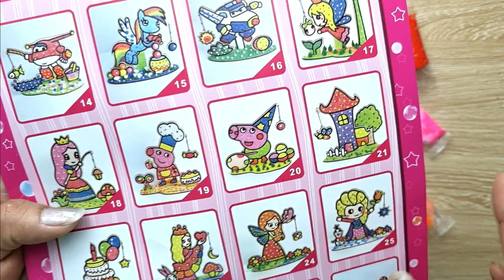TRANH TÔ MÀU BẰNG BỌT XỐP CÔNG CHÚA ELSA TRỄN GỖ 3D - Painting elsa princess by slime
Mia Color Kids luôn đồng hành cùng các bé trong các trải nghiệm về trò chơi hữu ích giá trị. Cảm ơn các bạn đã ghé thăm và xem các video của chúng tôi. Xin cảm ơn.